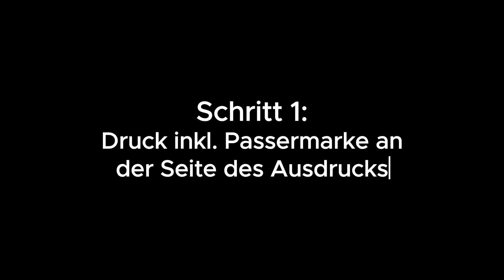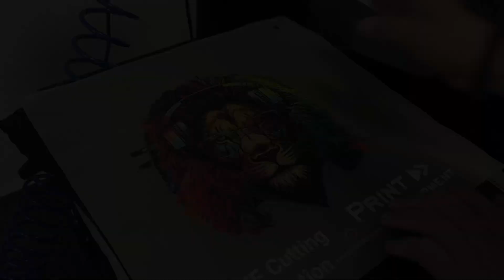DTF Schneideeinheit: Roll-to-Sheet Workflow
- Inlineproduktion: effizient produzieren
- Optische Passermarkenerkennung
- Schnelle Weiterverarbeitung
- Extreme Zeitersparnis: schnell Brust- und Ärmellogos produzieren
- Kompatibel mit jedem gängigen DTF-System